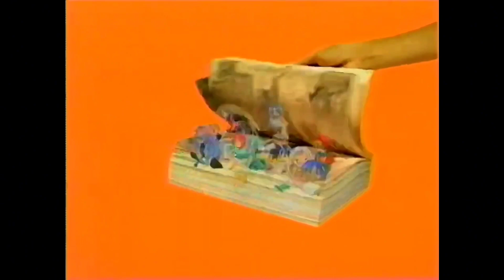CM 1998 エニックス 月刊少年ガンガン 1999年1月号 まもって守護月天! 増刊号